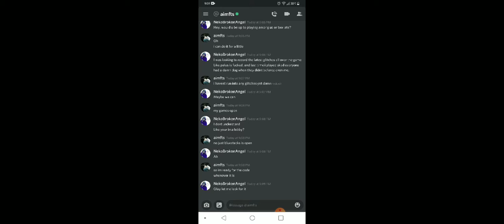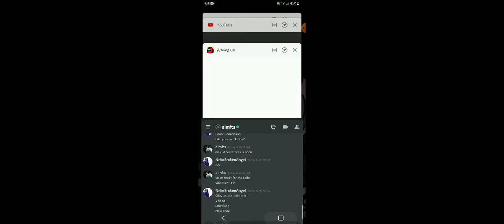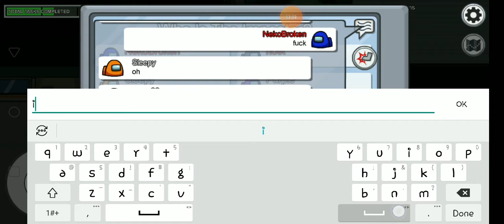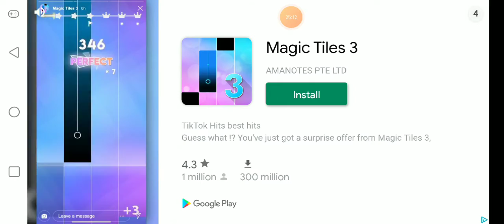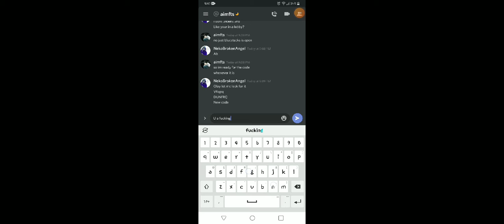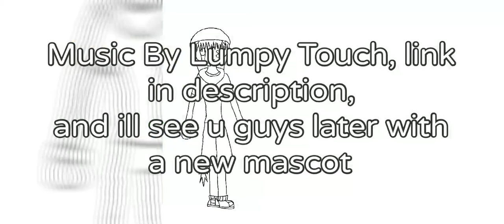Among Us Gameplay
some sped up footage of among us, some glitches sone laughs, and some hackers owO